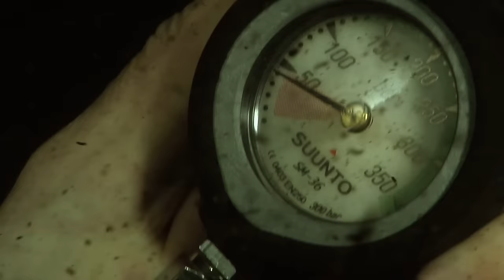Diving With Africa's Most Feared River Predator | Crocodile Documentary | Apex Predators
In Africa's waterways, the nile crocodile reigns supreme. One of the biggest and most feared reptiles on Earth, it snatches victims from banks and boats, terrorizing villagers that share the river with them. With to two fatal attacks recorded each day, this hugely successful and cunning predator has been reclassified as the number one killer of humans in Africa, overtaking the previous title holder, the hippo. Wildlife cameraman Brad Bestelink is planning the unthinkable as he dives into the crocodile-infested waters of the Okavango delta to study these unpredictable creatures in their natural habitat.

Diving With Crocodiles